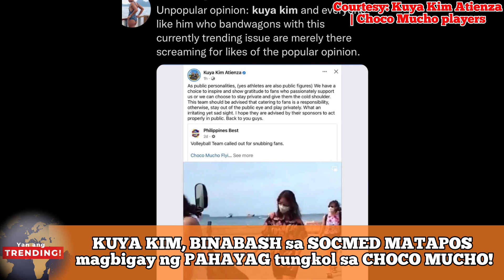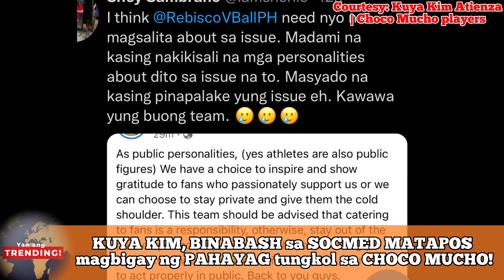TRENDING! BINABATIKOS si KUYA KIM matapos nitong MAGBIGAY ng OPINION patungkol sa CHOCO MUCHO TEAM!